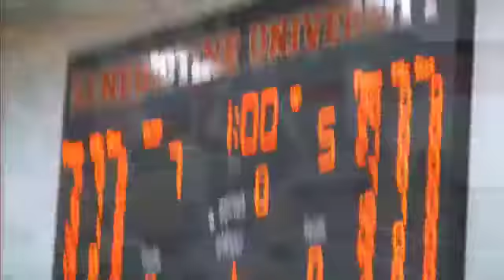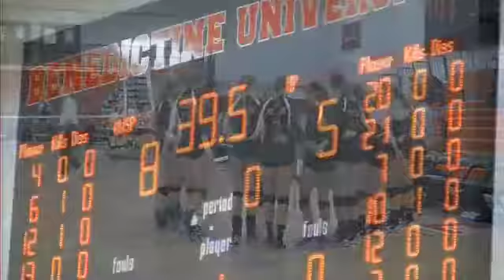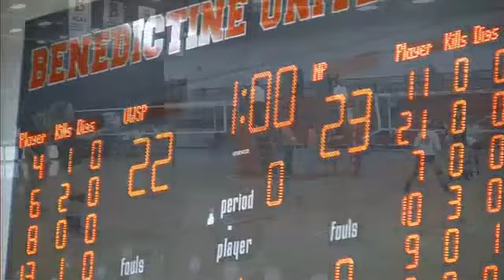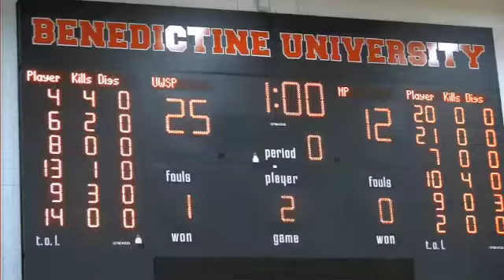UWSP vs Benedictine_Game 1 & 2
Pointers just own the Benectines at Benedictine in Games 1 & 2...it was a clinic